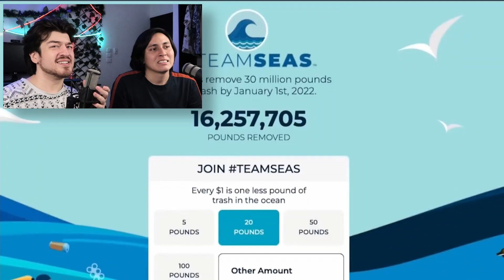Reacting to MrBeasts $456,000 Squid Game In Real Life!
Forgive our... Toasty... Audio :D.  We know its mighty... toasty. :D

Reacting to MrBeasts $456,000 Squid Game In Real Life!... THE SETS WERE SO GOOD!! MrBeast did an excellent job with this recreation of Squid Game!! I think our favorite game was the glass panel bridge one.  I am positive that if Felipe was there he would have tried walking down the middle.  This was such a fun video to react to! :D

Original Video ► $456,000 Squid Game In Real Life!

join our sort of dead Discord!